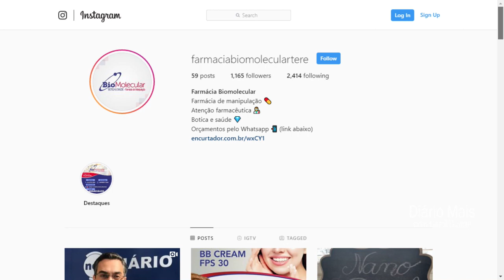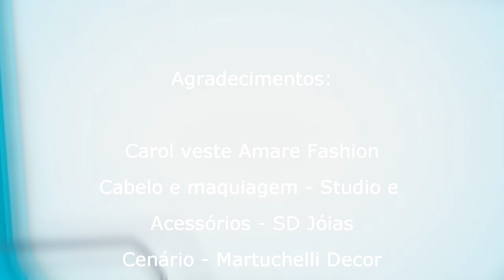Beleza da pele com Nanocosméticos e Nutricosméticos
Entrevista com o Farmacêutico Fábio Rezende da Biomolecular

DIÁRIO MAIS

Agradecimentos:

Carol veste Amare Fashion
Cabelo e maquiagem - Studio e
Acessórios - SD Jóias
Cenário - Martuchelli Decor
Clínica de Estética Saúde e Beleza

Filmagem e edição:
Rodrigo Medeiros e Gilberto Oliveira

Edição:
Gilberto Oliveira

Direção Geral:
Wanderley Jr

Realização:
Diário TV
O Diário de Teresópolis